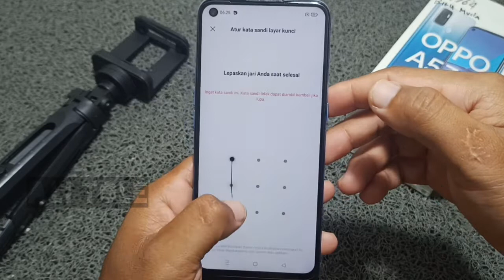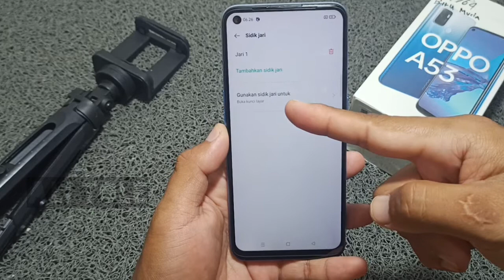Cara mengaktifkan sidik jari Oppo a53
Cara membuat sidik jari di layar hap Oppo a53 cukup mudah. Bagi anda yang ingin mengaktifkan sidik jari Oppo a53 bisa simak tutorial cara mengunci sidik jari Oppo a53 berikut ini.